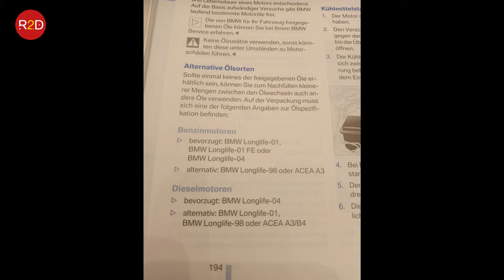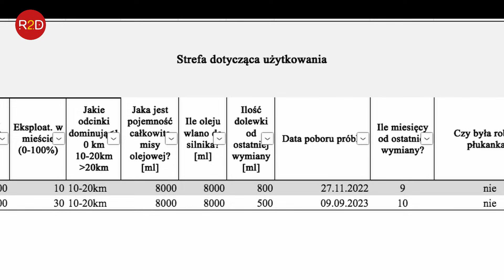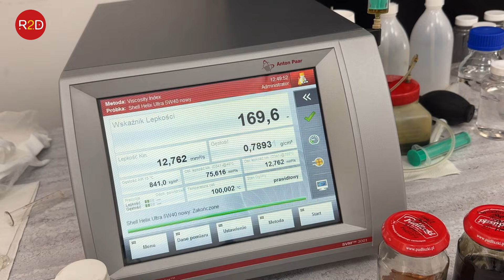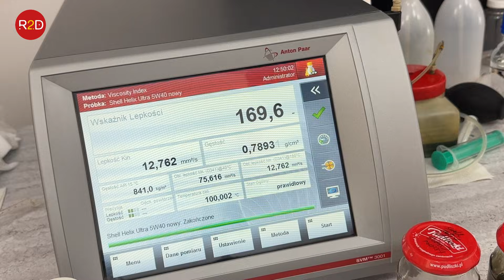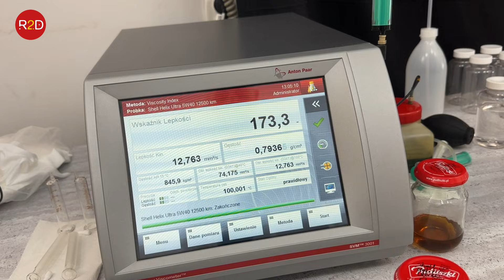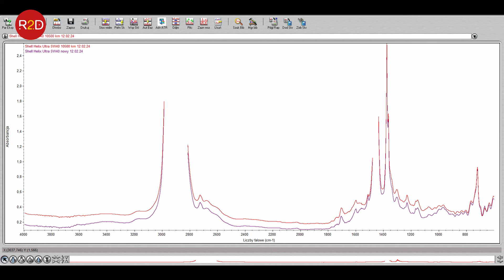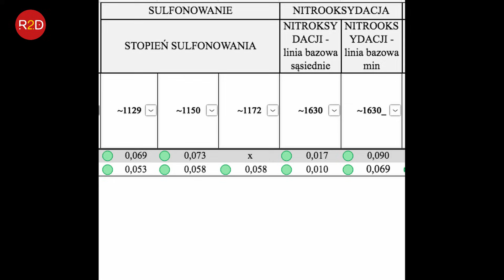Shell Helix Ultra czy Valvoline? 5W30 czy 5W40? BMW E61, przebieg 10-12k km, dwa etapy badań #152